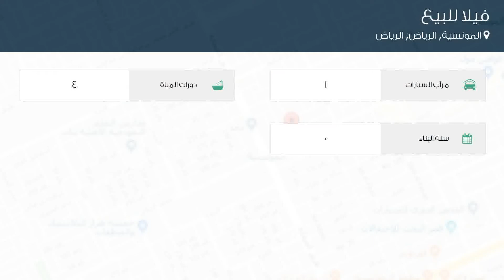فيلا للبيع في شارع محمد عبدالله البرقي, حي المونسية, مدينة الرياض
تفاصيل العرض:-

رقم: 4773204

ميزات:-

4 عدد دورات المياه, 1 سعة مرآب السيارات, ملحق خارجي, سكني, تجاري